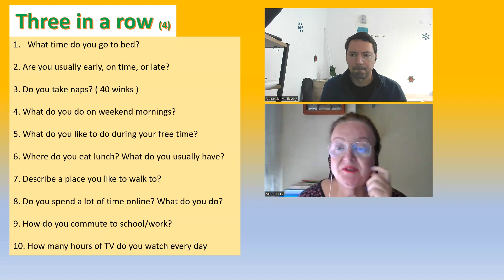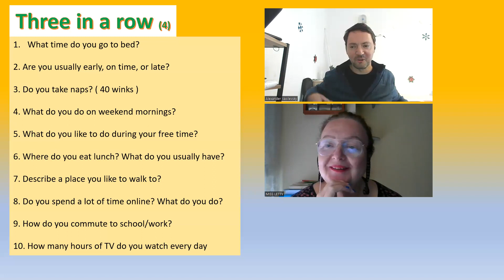10 Three in a Row # 10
Today Alexander  talked about different things while doing Three in a Row .
It is always interesting to listen to other people´s  opinions .
You can stop the video to answer the questions then listen to Alexander´s answers .

WE NEED MORE PEOPLE TO JOIN OUR MEETINGS .
Tell your friends about our channel.
# Three in a Row